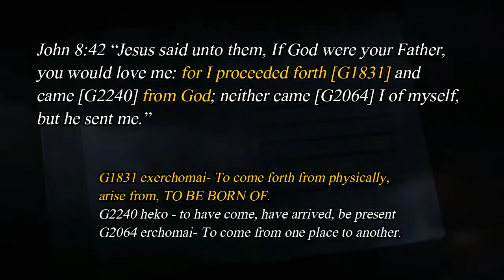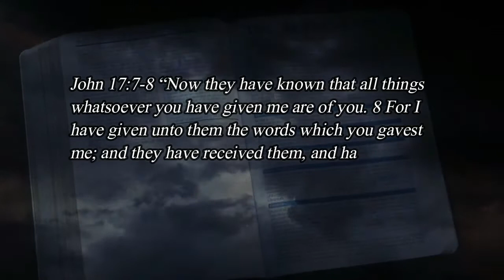What does it truly mean, as the Bible states, that Jesus Christ is the only Begotten Son of God?